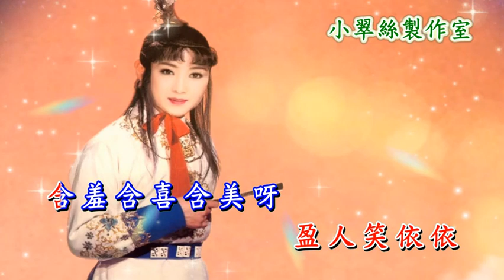寶玉成婚 - 小翠絲主唱 (平喉)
原唱 : 羅文
作詞：黃霑
〈小翠絲製作室〉

會員內容包括
小翠絲製作室的卡拉OK版和其他會員福利。

小翠絲製作室的影片,全部都另有卡拉OK音樂供應🌹